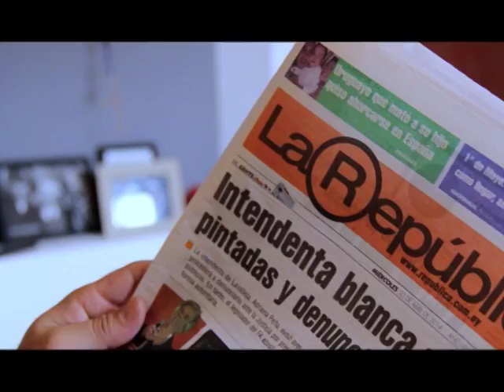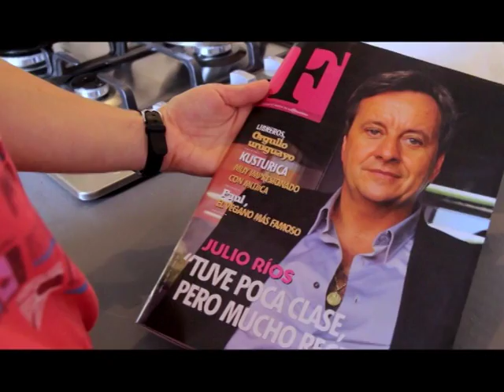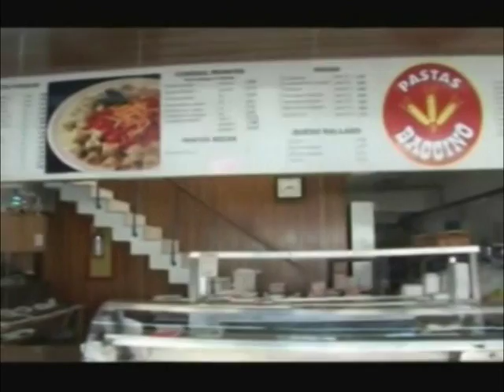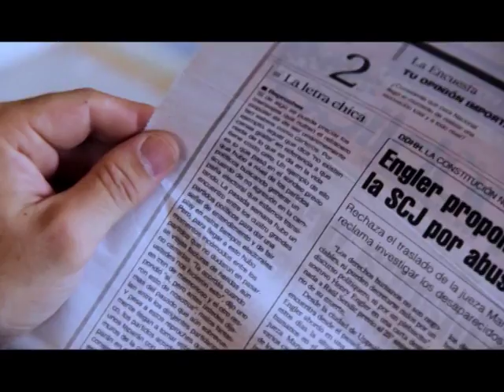francisco bentivoglio el show de bentivoglio 20 agosto 2016